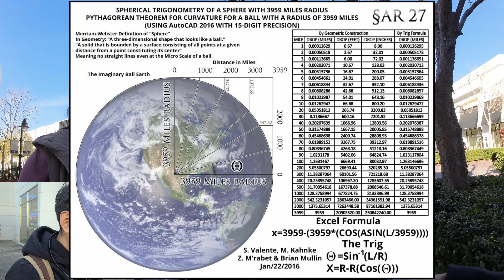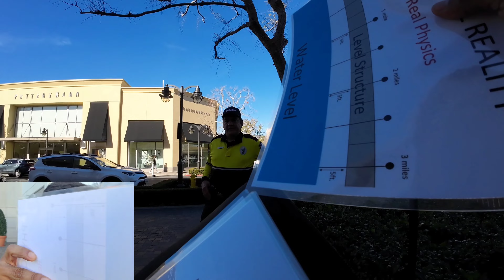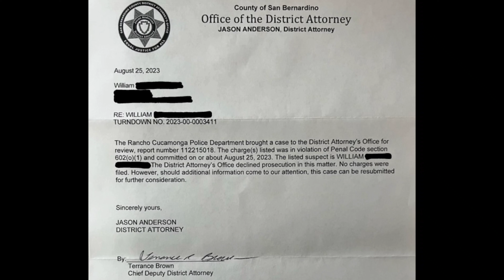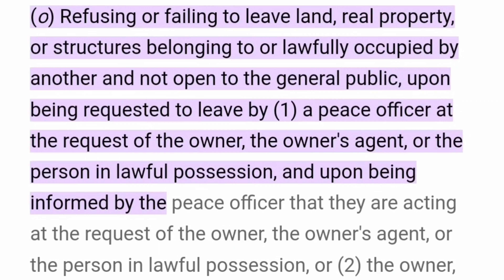Criminally Trespassed For Video Recording In Public - Victoria Gardens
Documents I use

The #1 channel I recommend